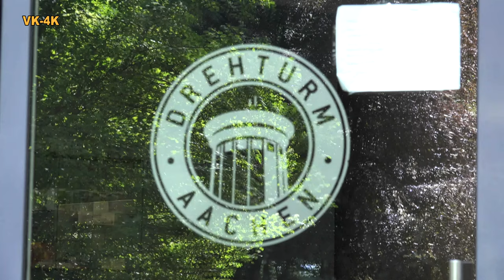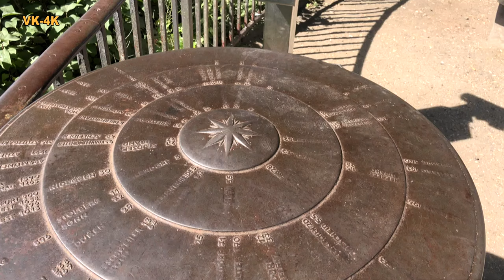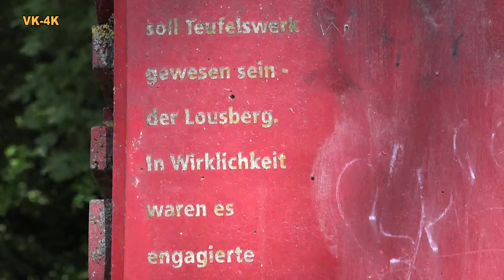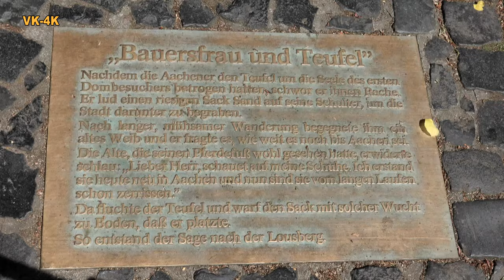Wanderung durch den Lousberg in Aachen, Teufel und Marktfrau in 4K Ultra HD. Teil 3 von 3.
Der Lousberg ist mit 264 Metern Höhe eine markante Erhebung am Nordrand des historischen Zentrums der Stadt Aachen. Er ist bekannt mit 35 Meter hohen Drehturm Belvedere, Tranchot Obelisk, Aachener Akropolis, schöne Aussicht und hauptsächlich auch mit Teufel und Marktfrau.
Im Park ist es möglich, mehrere Kilometer Wanderwege hinter sich zu legen und damit ist das ideale Stelle für Wanderungen und Spaziergänge.

Teile:
1/ Spaziergang - Wanderung durch den denkmalgeschützten Müschpark in Aachen in 4K Ultra HD #1.
2/ Spaziergang  - Wanderung durch den Kurgarten Park "Eurogress" in Aachen in 4K Ultra HD #2.
3/ Spaziergang  - Wanderung durch den Lousberg in Aachen in 4K Ultra HD #3.